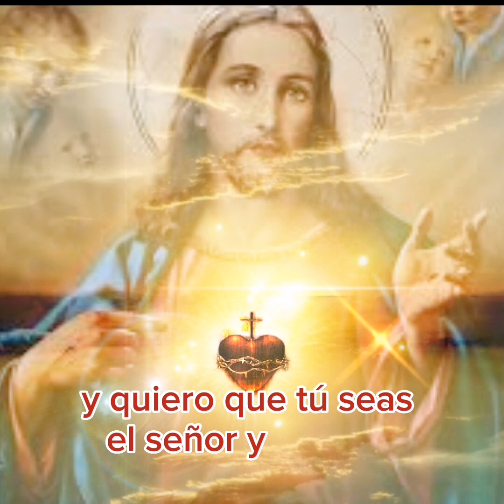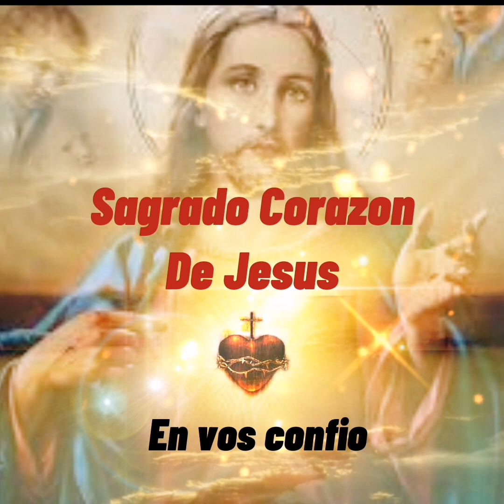Consagración de la familia al Sagrado Corazón de Jesús 💖💖💖